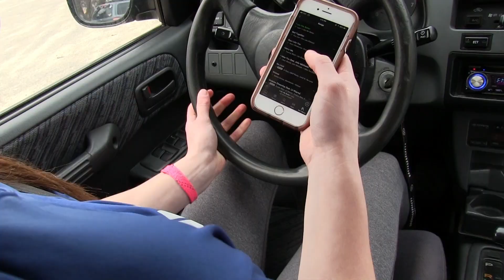NHS Update 2-28-18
Today on  NHS Update, we have our final Black History Month Trivia, a PSA on distracted driving, and a live hockey highlight.